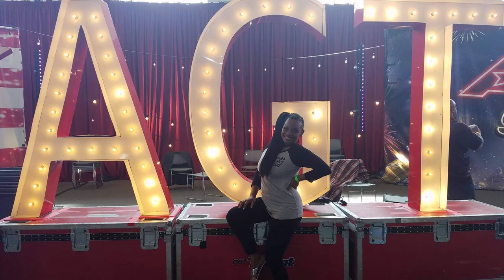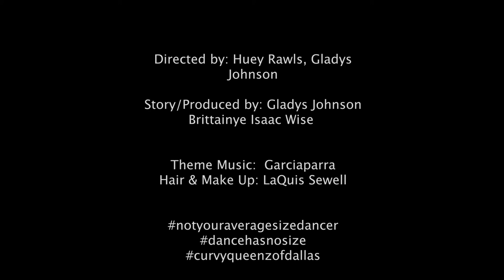NOT YOUR AVERAGE SIZE DANCER Documentary|Episode1 "Born to Groove" - Curvy Queenz of Dallas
Directed by: Huey Rawls & Groovin' With Gladys
Location: SoNervyFilms
Produced by: Brittainye Isaac Wise & Groovin' With Gladys
Hair & Makeup by: LaQuis Sewell